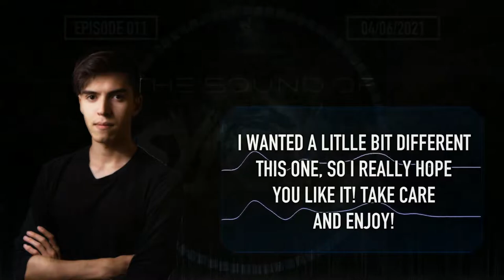The Sound Of Sylenth - EPISODE 011 | Ephesto [Hardstyle]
THE SOUND OF SYLENTH EP 011

It's time for a new episode of The Sound of Sylenth!
Ready for a new journey from Euphoric to Rawstyle!

Keep on sending me your tracks, maybe you will be featured in the next episode!
Also, follow "The Sound of Sylenth" on Spotify and enjoy the music played in all episodes!
Follow Real Hardstyle for more content.

Let's discover which titles were selected for this show!

HOTSHOT:
Horyzon - Beyond [Dirty Works]
HIGHLIGHT MIX:
Ephesto

TRACKLIST 04/06/2021
00:30 | 01 - John O'Callaghan feat. Sarah Howells - Find Yourself (Toy Soldierz Bootleg)
02:30 | 02 - Deenis - Lights
03:50 | 03 - Mystic - Universal Brotherhood (Symbiotic Audio Remix)
06:30 | 04 - Headhunterz & Wildstylez - Down With The Hardstyle (Concept Art 2021 Edit)
09:22 | 05 - Thieves Of Dreams - Who We Are
12:20 | 06 - Matt Com - BassBomb 2.0
15:30 | 07 - Ran-D & Kronos - Virtual Reality
19:31 | 08 - Horyzon - Beyond [HOTSHOT]
24:39 | 09 - Wildstylez & Hard Driver - Edge Of Darkness
27:14 | 10 - RWND - Believe In Us
29:09 | 11 - Endymion - Wide Awake
31:38 | 12 - Clockartz - Delirium (Firelite Remix)
35:11 | 13 - Zatox & Audiofreq - Future Bass
37:43 | 14 - Digital Punk, Carola & Alee - Unbreakable

HIGHLIGHT MIX: EPHESTO
41:20 | 15 - Ephesto - Saving You
44:27 | 16 - Ephesto & Zyon - New Plan
47:34 | 17 - Ephesto - Spicy Bits
50:00 | 18 - Griever & Ephesto - ID
53:30 | 19 - Ephesto - Street Life (Matzic Remix)

END TUNE
56:30 | 20 - Tigaiko & Lea König - Determined Souls